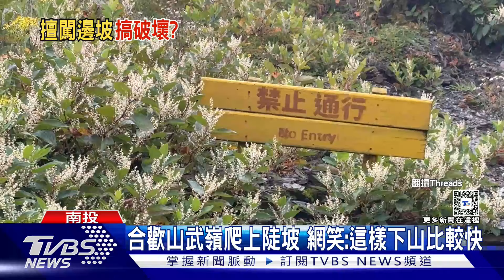合歡山武嶺爬上陡坡 網笑:這樣下山比較快｜TVBS新聞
民眾上合歡山武嶺看日出，卻看到有ˋ遊客越界了，攀爬上停車場旁邊，陡峭的山坡，這上山容易下山難，數度腳滑，也摔了一跤。這行為違反了國家公園法。